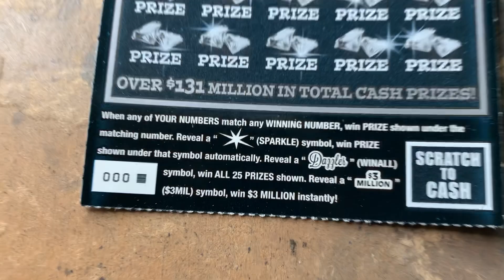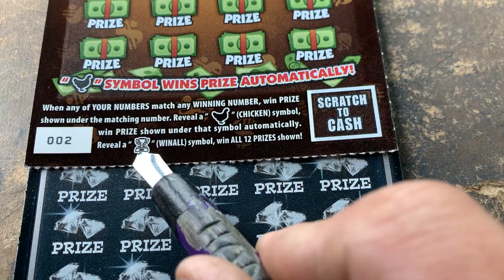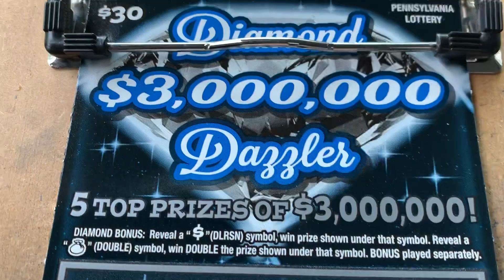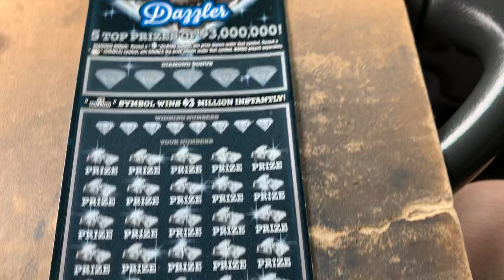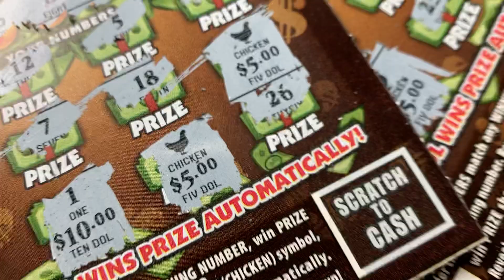New Tixs: Winner Winner 🐥 Dinner/$3 Million Dazzler